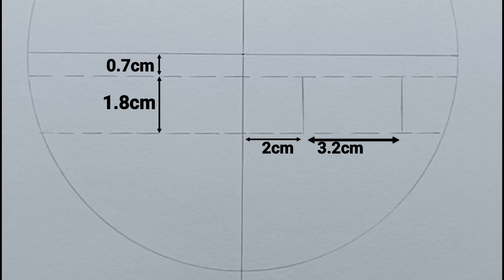How to Draw "Satoru Gojo"step by step (Tutorial) for beginners||Jujutsu kaisen